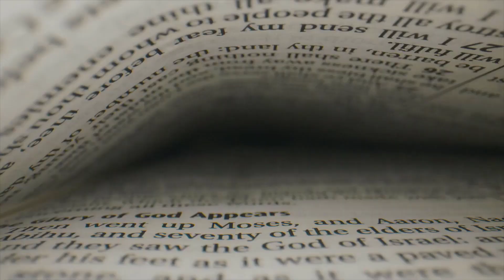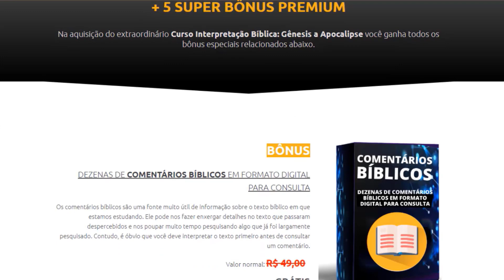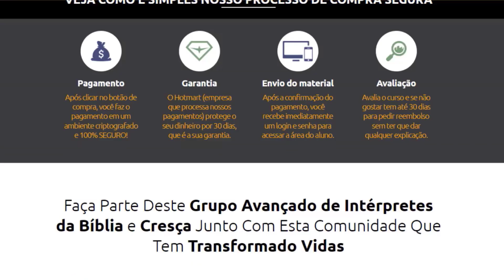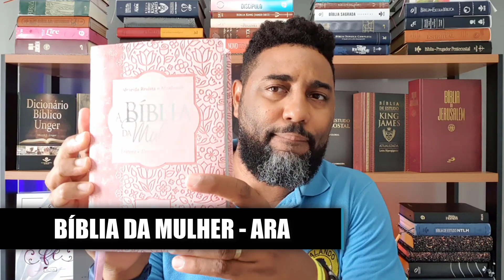🔴 7 BÍBLIAS DE ESTUDO DIFÍCEIS DE ENCONTAR - Bíblias de Estudo | Flávio Sacramento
✅MATRICULA DE LANÇAMENTO
✅Curso Interpretação Bíblica: Gênesis a Apocalipse
🎯 COMPRE SUA BÍBLIA AQUI 📥
🛒​ - Bíblia da Mulher ARA
🛒​ - Bíblia Cronológica Aplicação Pessoal
🛒​ - Bíblia do Pescador
🛒​ - Bíblia de Estudo Arqueológica
🛒​ - Bíblia da Mulher NTLH Margarida
💥DESCRIÇÃO:

Muitas Bíblias de Estudo se esgotam quando menos esperamos, bem se sabe que outras levam anos para isso ocorrer.

Por isso, neste vídeo trago uma lista de sete BíbliasdeEstudo que ou estão esgotadas ou em breve não estarão mais no Mercado.
Assista a esse vídeo até o final e confira a lista.

🚀Apoie esse Canal, SEJA MEMBRO :
📌FIQUE INFORMADO NA COMUNIDADE do Telegram